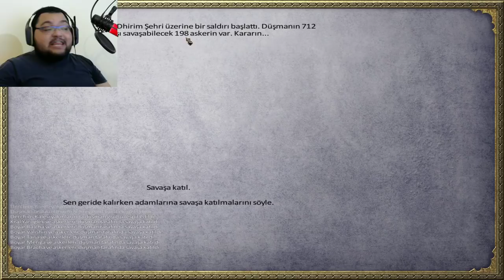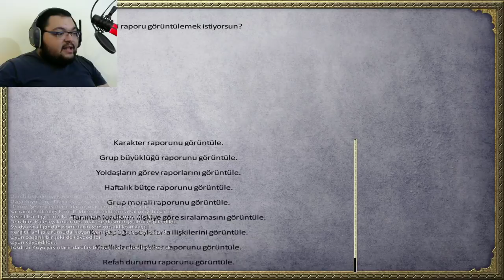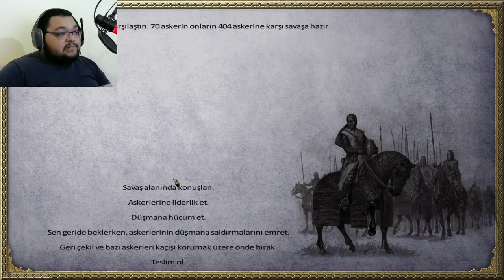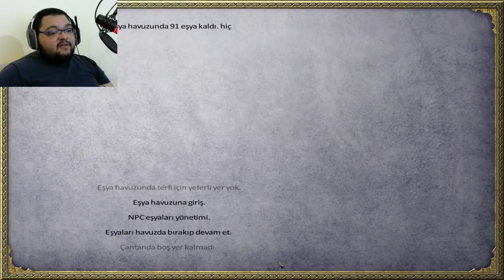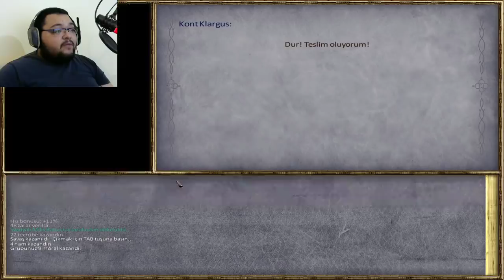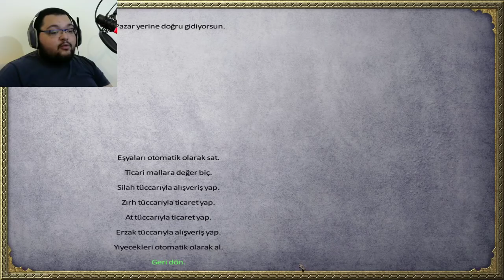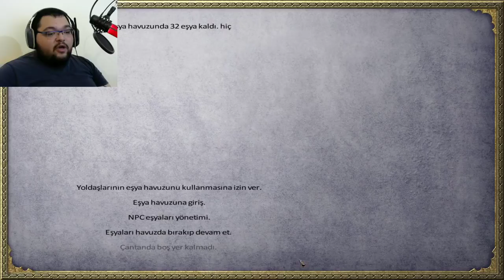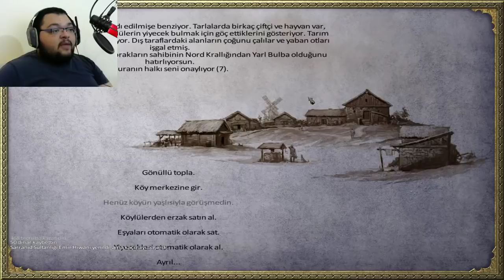KRALLARLA KAPIŞAN LORD BABUŞTUS / M&B Warband Diplomacy Litdum Modu - Bölüm 5